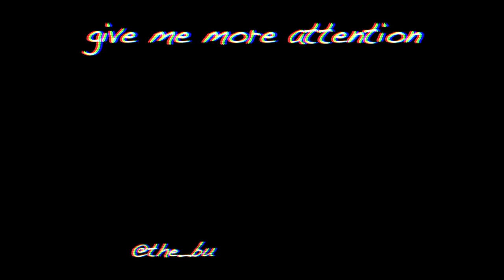EXPLORING a DISCONTINUED Abandoned COAL MINE!!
In TODAY'S Adventure, Marley and John started exploring the abandoned buildings inside a functioning Mental Hospital.. Until they got caught...
As a backup plan, they heard about an abandoned coal mine closeby, so they go check it out. They WERE IN LUCK!!

GoPro HERO 5 (1080p)
Broken Generic Branded Tripod
Myself
Other People
Lots of Covfefe
QPIX HD Action Digital Video Camera
Another Modified Generic Branded Tripod
My Arm
Some Random Monopod
A Single Plum, Floating in Perfume, served in a Man's Hat